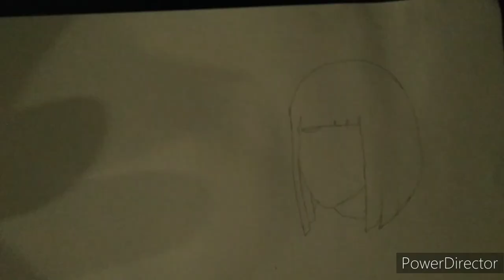Hinata reacts to the Oscars slap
It's been a year since last year's Oscar incident when Will Smith slapped Chris Rock after joking about a G.I. Jane reference to Jada Pinkett. We all have mixed reactions, but I would like to see how anime characters react to this. So, enters Hinata Uzumaki. Enjoy!